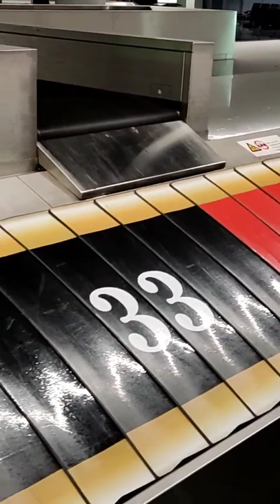Baggage belt at Frankfurt airport. Funny conveyor belt.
Conveyor baggage belt Frankfurt airport, Germany.